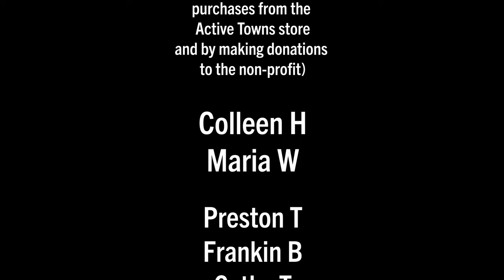Wow! An impressive Dutch-inspired cycle network serves this new school in Austin, Texas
Protected cycle paths deliver students to this brand-new middle school in Austin, Texas. Today, Monday, August 14, 2023, the first class of sixth graders started at Dr. General Garwood Marshall Middle School in Austin's Mueller Community. What makes this school so special is that is embedded in this walkable community and is served by a network of Dutch-inspired cycle infrastructure.